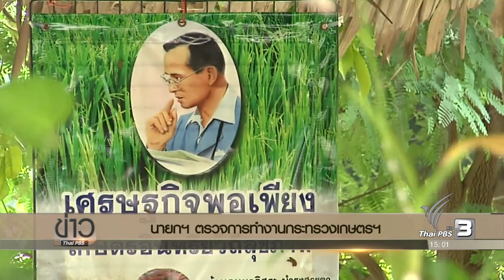16 พ.ย.59 15.00 นายกตรวจเยี่ยมกระทรวงเกษตรและสหกรณ์ พอใจการขับเคลื่อนงานตามนโยบายแก้ปัญหาสินค้าเกษตร